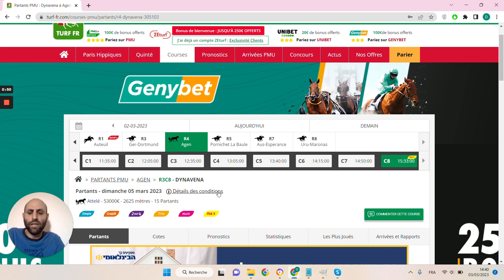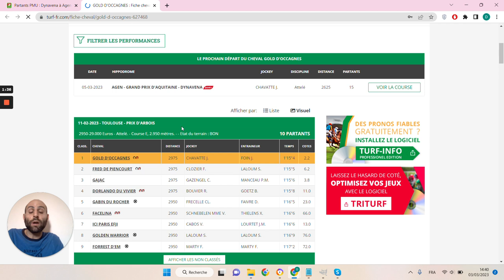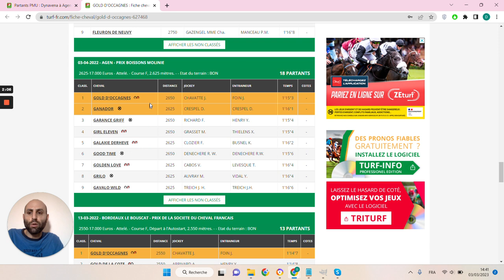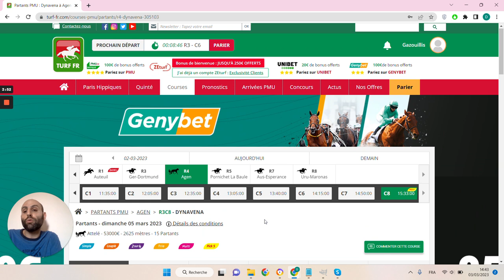🔥1 jour 1 pari 🔥 Pronostic du 05/03 : Bien parier et gagner aux courses hippiques !